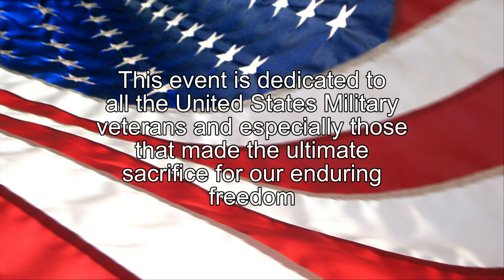2019 Memorial Day Chebanse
Annual Memorial Day services performed by the Chebanse American Legion Post 408 & Auxiliary